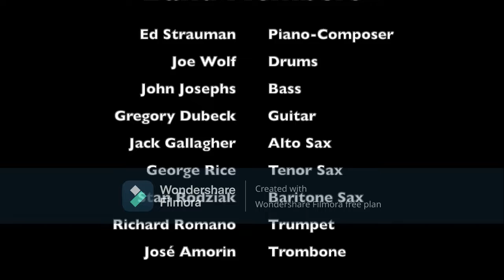Ed Strauman Without Consideration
The composition is one of several from a larger collection titled, Themes and Transisitons.